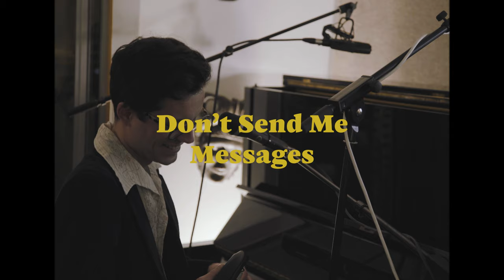Barbara - Don't Send Me Messages [Live]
Barbara perform 'Don't Send Me Messages'. 🎶

Written by Henry & John Tydeman

Vocals - John Tydeman 🎤
Piano and vocals - Henry Tydeman 🎹
Bass and vocals - Jack Hosgood 🎵
Guitar - Dean Llewellyn 🎸
Drums - Lawrie Miller 🥁

Music recorded by Joe Dennis

Avocado Baby Film 🎥